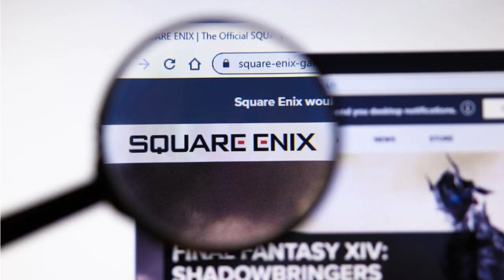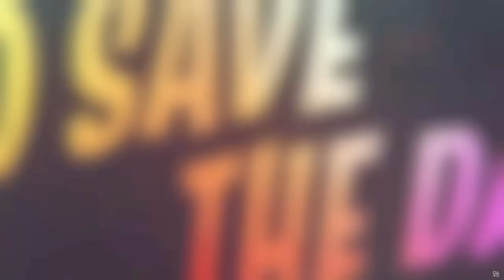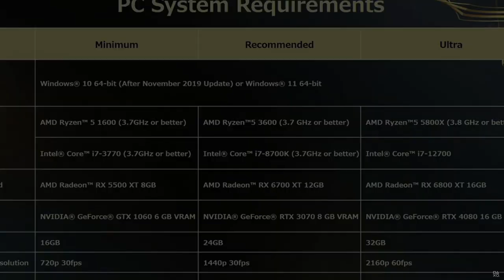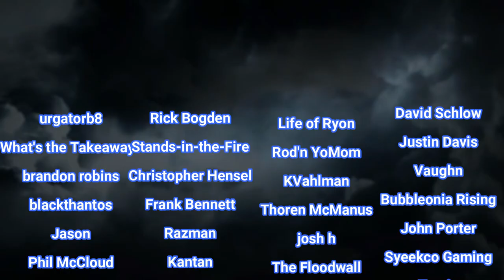Symbiogenesis : When Did Square-Enix Lose Their Minds?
When did Square-Enix the once mighty developers of RPGs lose their minds and become a dumpster fire of releases? Symbiogenesis is an upcoming blockchain NFT piece of trash that Square-Enix is shoveling out in hopes of scoring mega loads of cash at the expense of their own reputation and your love. Whoa buddy, Square Enix : Between the two of them they used to be the kings of RPGs but I gotta say, although they still have some wins, they showed off their trailer for Symbiogenesis which is their attempt to go into the NFT blockchain world and not only does that make the majority of us cringe immediately but this trailer is trash so, we're going to talk about one of the most controversial topics in the gaming industry right now. That's right, we're going to talk about Square Enix and the recent controversies surrounding their games. So, sit back, grab some popcorn, and let's dive in.
BODY:
Square Enix has been one of the most iconic game developers, From Final Fantasy to Dragon Quest, to Chrono Trigger, I mean they once embodied the very industry and hands down decided console wars of the past, but in recent years, they've been struggling to keep up with the competition. Now, Yoshi P has led them to have the #1 MMORPG on the market with Final Fantasy 14 so it's not ALL doom and gloom, and they recently released the amazing Octopath Traveler 2, but they also just recently release Forspoken. But now, this new trailer for Symbiogenesis really cracks open the toilet and lets it rip like the aftermath of a 90 day burrito binge. One of the most significant issues that gamers have with Square Enix is their recent foray into blockchain gaming, which is one of the most aggravating and least wanted features gamers are looking for.
The trailer for their new game, Symbiogenesis, was released recently, and it is sparking outrage among gamers. The game uses blockchain technology to create NFTs, or non-fungible tokens, which are unique digital assets that can be bought and sold using cryptocurrency. While this might sound like an innovative concept, gamers don't want a blockchain NFT game. They want games that are fun, engaging, unique and a game that they can enjoy for long extended periods of time, regardless of whether or not they understand blockchain technology. We're going to get into how absolute garbage crap some of these character designs are too, why can I see this guys hair growing out of his hat? Did anyone even look at this? Did Chat GPT create this entire project? What is going on at the multi-billion dollar company of Square-Enix, when did they lose their minds and decide to just churn out trash, shoveling it out like coal to keep the flames of suckage burning bright?

Was it when Final Fantasy 13 hit? Was that the defining moment that Square decided to just go ham, and release shovel-ware? There have been some amazing games released by Square Enix and I understand that not every single game can be a blockbuster, blow your mind release, nor do I expect it. But this Symbiogenesis is really just taking the cake, and it makes me sick to my stomach to imagine that we live in a time and place where the once mighty Square is now crumbling before our eyes in the space of high quality titles. Of course, I still believe FInal Fantasy 16 is going to be amazing, that's because of Yoshi P, if it weren't for his involvement, I would be concerned. Let's take a look at what Square-Enix has been up to lately...
Balan Wonderworld : An utter flop overall, even with key designers from Sonic the Hedgehog, this bore of a title tried to pull off a one-button videogame, and unsurprisingly, it becomes too uninspiring to continue playing it. It reviewed and sold terribly as a result.
Also, recently, they released the pixel remasters of the classic Final Fantasy games from the NES and Super Nintendo ages, and they were pretty freaking awesome. But Final Fantasies are certainly console games, and finally we are hearing news of them coming to consoles, but guess what? They are in limited supply where you have to basically play a lottery to maybe get a copy. Do you not like money Square? This has been a disaster for the brand and has me just ignoring the possibility of playing these remasters at all.